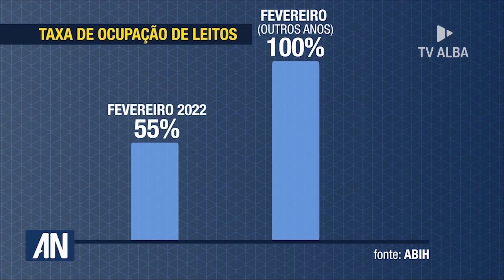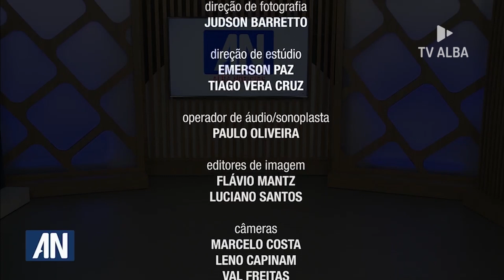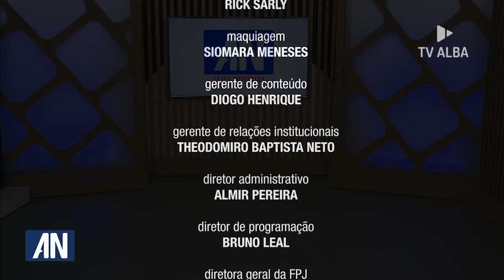ALBA Noticias - 10/03/2022